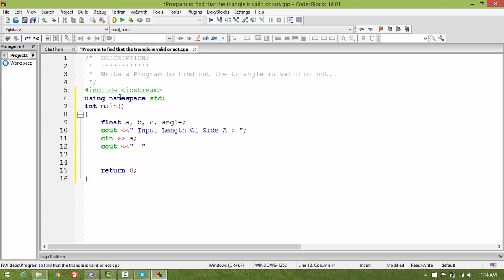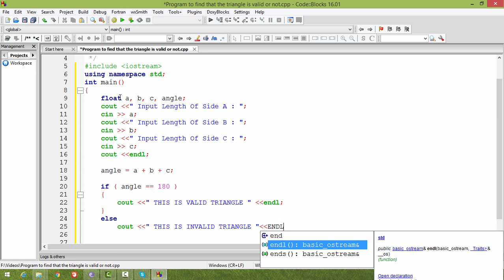How To Check Triangle Right Or Wrong In C++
DESCRIPTION:
Write a computer program To Find Triangle is right or wrong.

I hope this is helpful  video for you to learn easy way as you want. if only one person learn something by this video then i think, i am a luckiest person in the world.